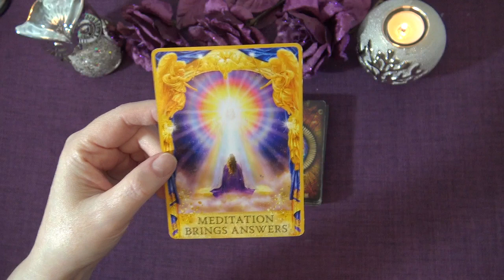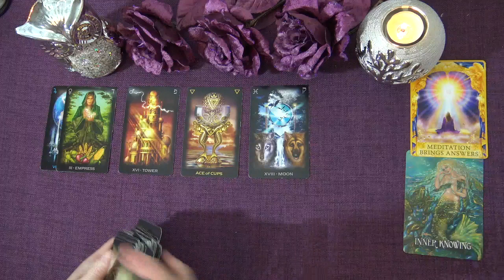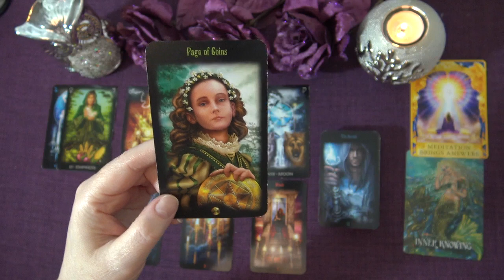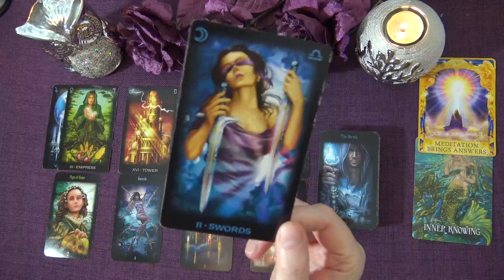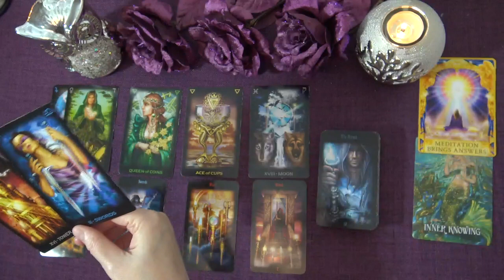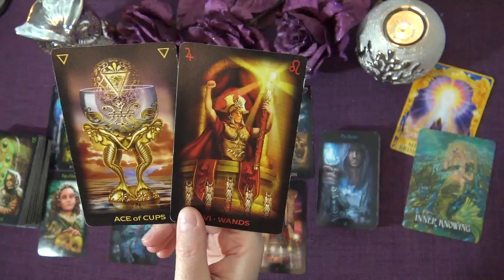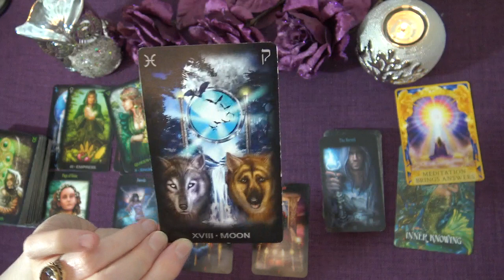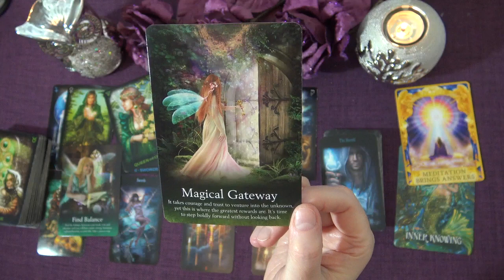VIRGO WEEKLY TAROT READING "SHINE YOUR LAMP VIRGO" January 11th-17th 2021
Andrea xx